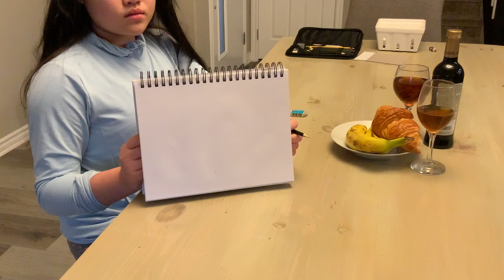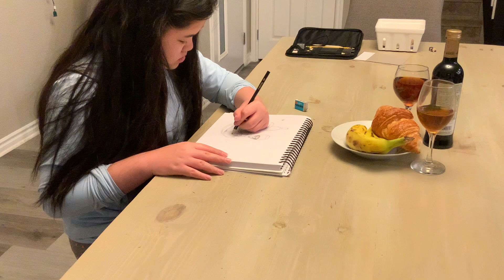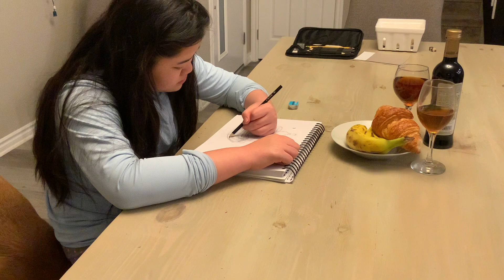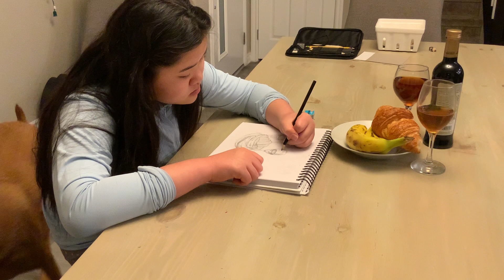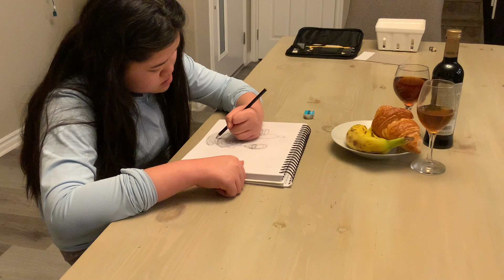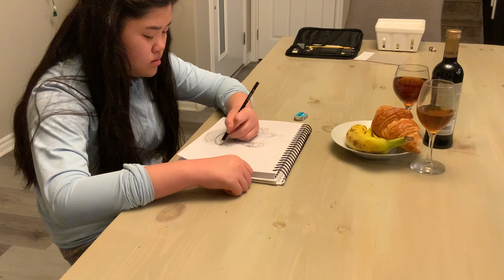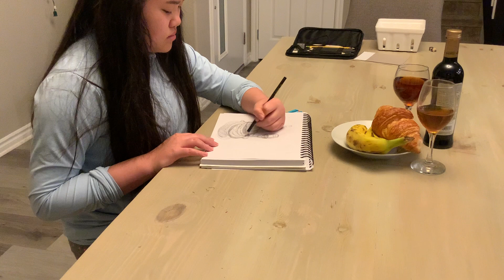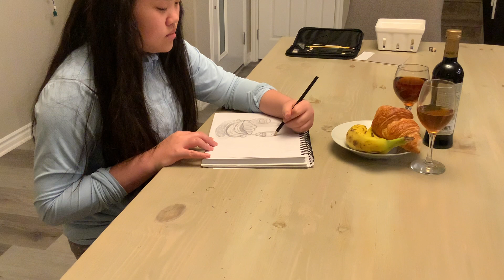Mai Shao still life1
30 min still life